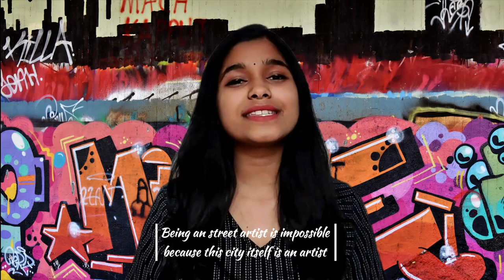From Walls to Canvases: The Evolution of Street Art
In this video, we'll take a deep dive into the world of street art and explore how it has evolved over the years. From simple graffiti tags to elaborate murals, street art has become a powerful form of artistic expression that has taken over cities around the world. We'll examine the historical roots of street art and how it has been influenced by various art movements such as pop art, and hip hop culture. We'll also look at how technology and social media have changed the way street artists create and share their work with the world. Throughout the video, we'll showcase some of the most iconic street art pieces from around the globe and discuss the meaning behind them. We'll talk about some of the most prominent street artists in the industry today. By the end of this video, you'll have a greater appreciation for the art form and a better understanding of how it has evolved to become what it is today.

Written by Mradul Sachan and Isha Tripathi
Thumbnail and Edited by Abhishek Uttam

Feel free to drop your views about our content on any of our socials, what other topics you would like us to cover or anything you would want us to improve on.